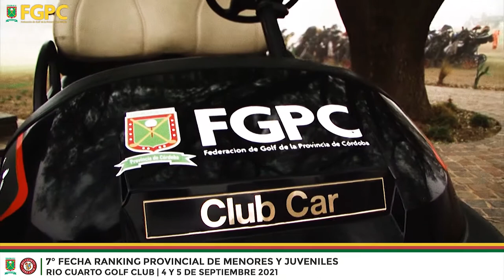MenoresYJuveniles I 7° fecha del Ranking en Río Cuarto Golf Club.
Conocé a los ganadores de la última fecha y a los campeones del año